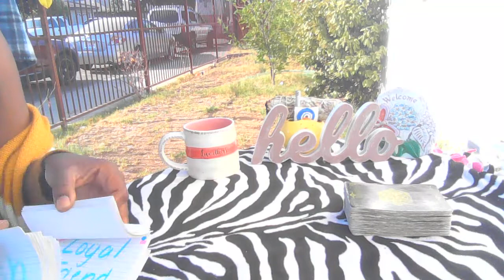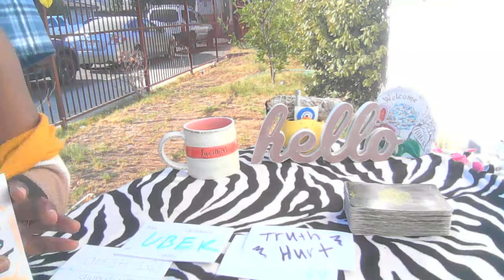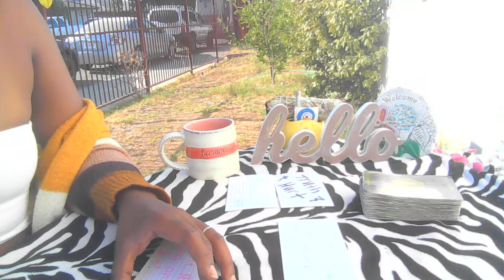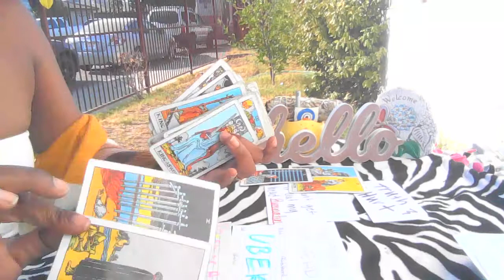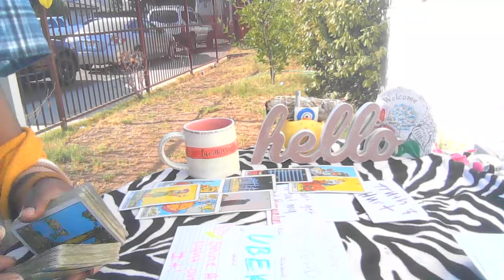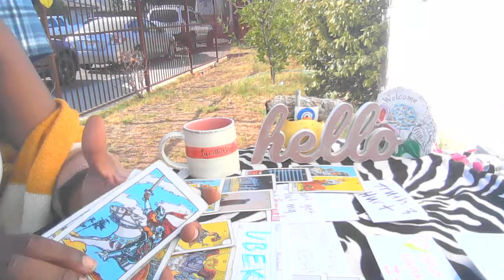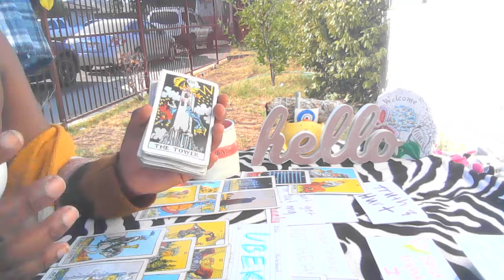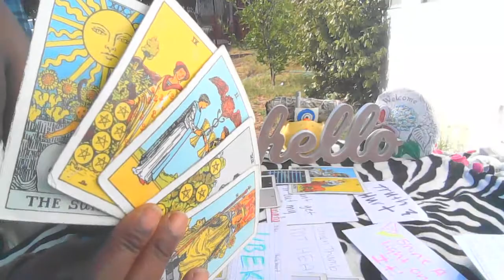🦆🦆GOOSE WALK OF SHAME||TRUTH💊I FORGIVE U BUT WHY THO!? EMPEROR NOT HOLDING BACK THIS TIME